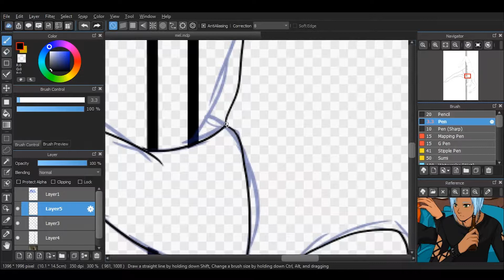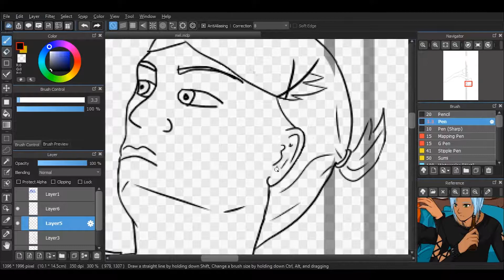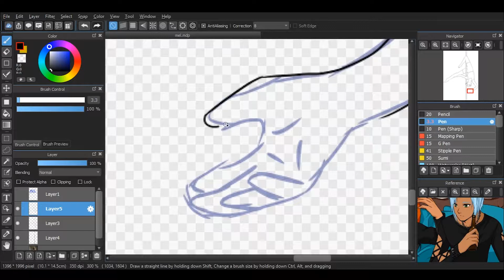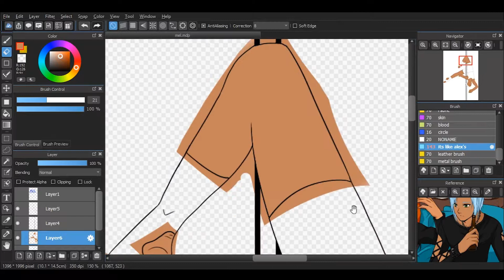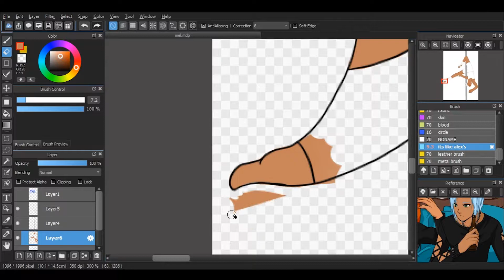Melynas Merigna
Continuing the series of drawing my RWBY OCs pole dancing, we have Mel. He's a performer, albeit dance isn't his forte. It does show off a tremendous amount of muscle control though.